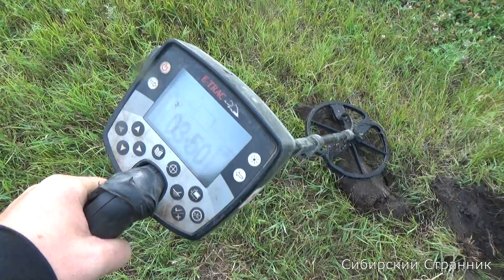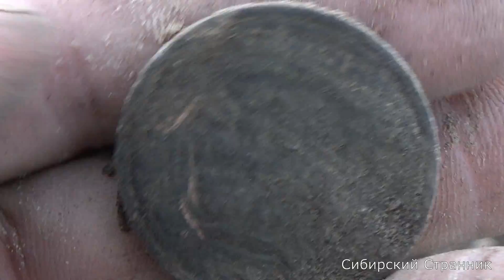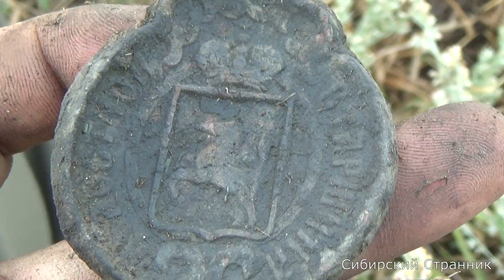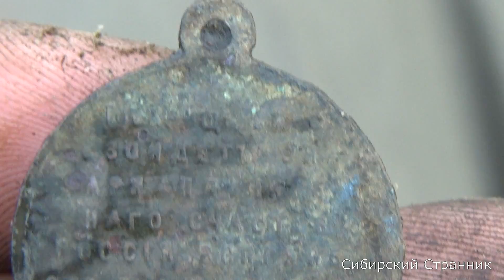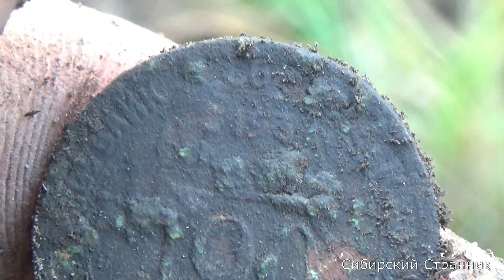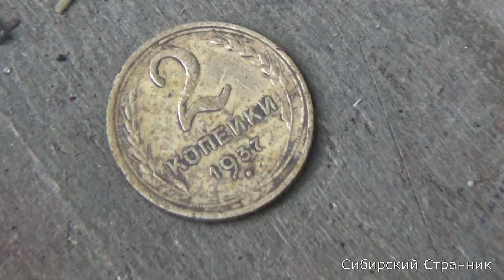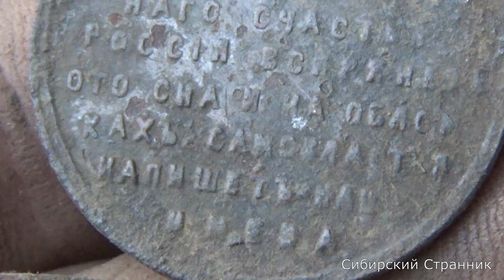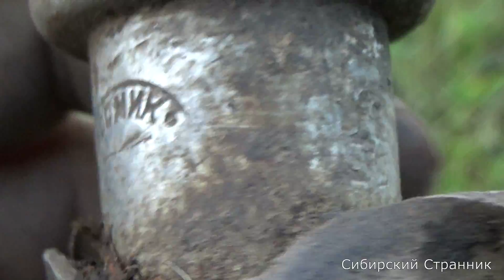Вырвались на вечерок. Находки просто радуют.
Вырвались с комрадом Лехой на 2 часика покопать. Что получилось смотрите сами.